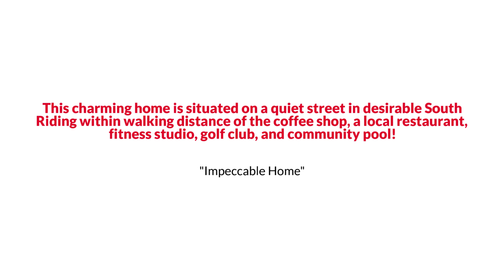25516 Upper Clubhouse Drive, Chantilly, VA 20152 The Reynolds Team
The Reynolds Team Presents, Exclusive Home for Sale! 25516 Upper Clubhouse Drive, Chantilly, VA 20152.

This charming home is situated on a quiet street in desirable South Riding within walking distance of the coffee shop, a local restaurant, fitness studio, golf club, and community pool. The home has been beautifully maintained with neutral finishes, light and bright kitchen with white cabinets, granite counters, and stainless steel appliances. The morning room opens to a beautiful patio framed with mature, blooming landscaping and expansive back yard. Adjacent to the morning room is a cozy family room with a gas fireplace and farmhouse decor. Upstairs there are 4 bedrooms and 2 baths including a master suite with vaulted ceilings, a walk-in closet, and an ensuite bath with a soaking tub and separate shower. The lower level is ready for your finishing touches with the potential to add a full bath, recreation room, bonus room and/or in-home office. New roof 2020, water heater 2019, garage door 2018.